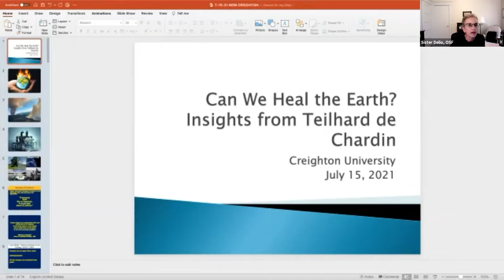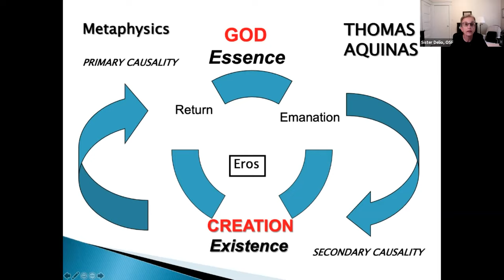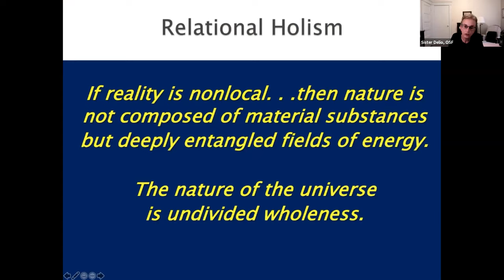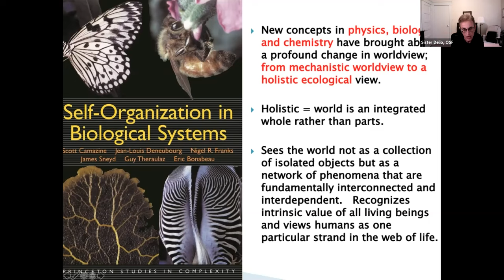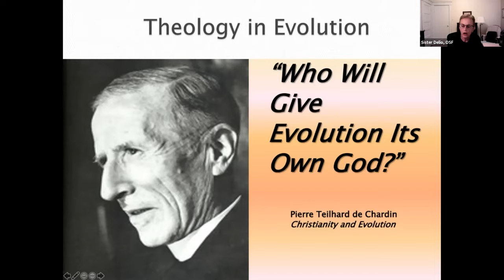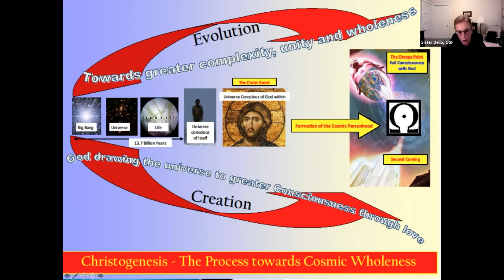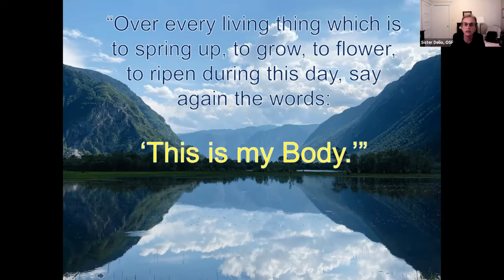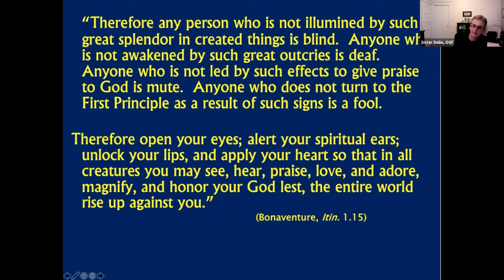LSUS21 Can the Earth be Healed? Insights from Teilhard de Chardin, SJ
This closing address considers Catholic spiritual and theological insights from Teilhard de Chardin, SJ that can enliven a more faithful commitment to care for our common home.
- Sister Ilia Delio, OSF, PhD, Josephine C. Connelly Endowed Chair in Theology at Villanova University
- Prayers by Sister Mary Ellen Leciejewski, OP, System Vice President of Environmental Sustainability for CommonSpirit Health